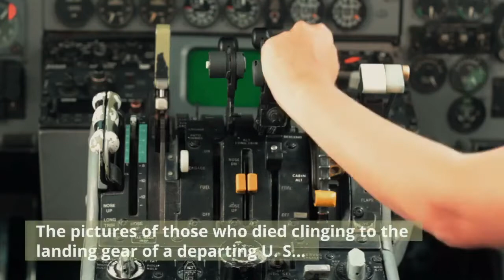A Legendary Marine's Name As Code The Ad Hoc Network That Helped Rescue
On Aug. 14, a restaurant owner inside the Kabul airport terminal suddenly sold out his entire stock of food, as passengers flocked to the airport. Then he noticed the Afghan customs officers, airport police and other officials changing out of their uniforms and into civilian clothes. Some were looking frantically for seats on the last flights out. Other changes also came swiftly. Afghan President Ashraf Ghani and his cabinet fled the country. The U. S. Embassy staff, already slimmed down, relocated to the military side of the Kabul airport. The civilian side and the runway fell under an avalanche of desperate people afraid of the Taliban. Some of those people had been trying to leave Afghanistan for years. They included Afghans who worked for the U. S. military. When you added in their immediate family members, they numbered around 100,000. Others knew they were in danger, but didn't anticipate the Taliban would take all the country's major cities in less than a month. They included human rights proponents, women activists, and minorities. Thousands more feared an intensified civil war or a return to the near starvation economy of the Taliban in the 1990s. The pictures of those who died clinging to the landing gear of a departing U. S. military transport plane would become a defining image of the end of America's war. Even as U. S. troops with the 82nd Airborne flooded into Kabul and re-established security around the airport, they were also creating a system for keeping people out. This, despite the fact that their mission was to get people in. The massive airlift capacity of the U. S. military and private chartered planes was separated from the tens of thousands of Afghans mobbing the airport by a few pedestrian gates. A State Department official described it as two bodies of water separated by a straw. American friends of these Afghans soon came to another realization –- helping America's Afghan allies escape  was down to them.  Informal networks of former diplomats, activists, politicians and many, many U. S. war veterans sprang up to help out. Invoking a legendary MarineMost Americans, let alone Afghans, don't know the name Chesty Puller. But every U. S. Marine guarding the gates to Kabul Airport last week knows who he was. Puller is the most decorated Marine in history, legendary for his leadership in World War II and Korea. Which is why the Marines at the gate perked up when they saw an Afghan family of eight, carrying cardboard signs and walking toward them."Word had gotten passed down from the battalion leadership, down to the point man on the ground, to look out for a guy who's going to be holding the signs that say 'Chesty Puller,'" said Gus Biggio, who served with the Marines in Helmand, in southern Afghanistan. The father of that "Chesty Puller" family — whom NPR is not naming for the safety of his family — had risked his life to help Biggio and his Marines in the restive Nawa district of Helmand back in 2009.